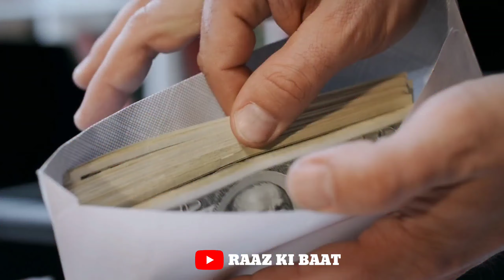100 रूपया और एक इंसान की कीमत ///raazkibaat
एक इंसान और 100 रुपया की कहानी